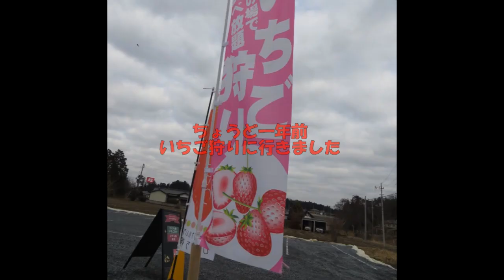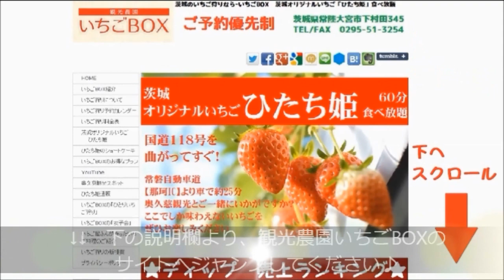【ひたち姫】 早川さん の 苺 で 大盛り いちご パフェ 作ってみました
甘い！大きい！ 早川さんの、茨城オリジナル 高級ブランド苺『ひたち姫』

☆観光農園『いちごBOX』通販・いちご狩りサイト